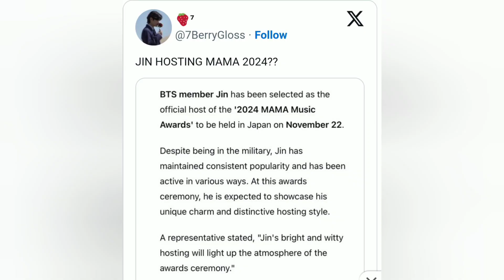kya BTS Jin MAMA awards 2024 host kar rahe hai?latest